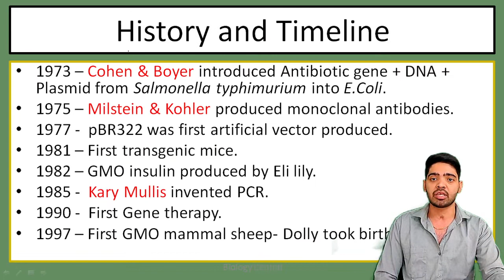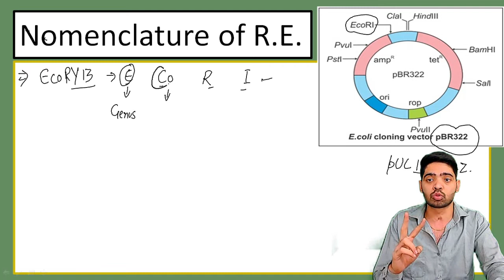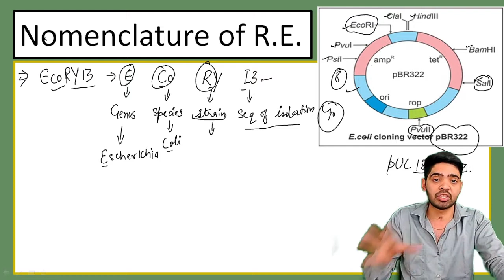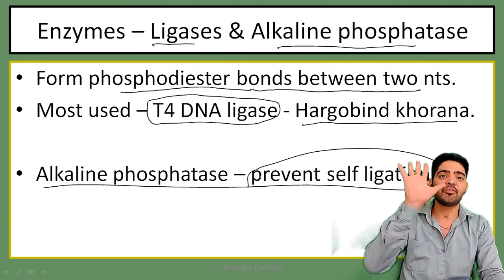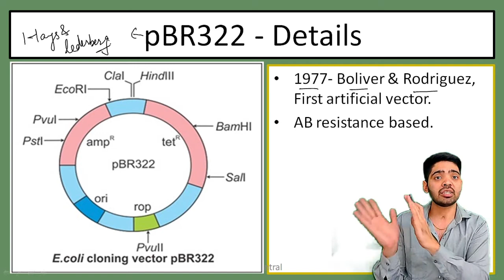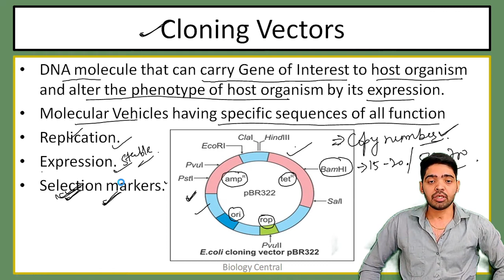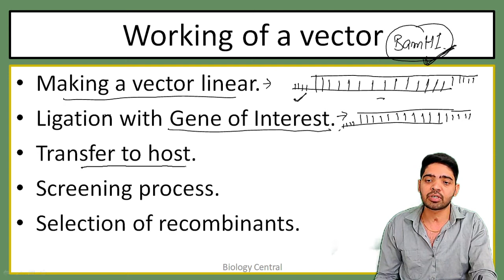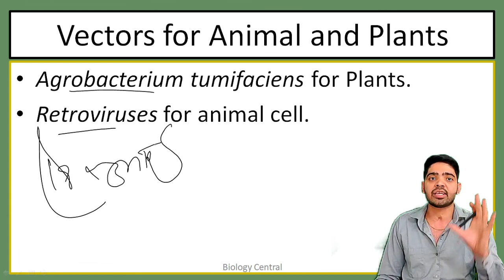Cloning vectors and Insertional inactivation | Principle and processes in Biotechnology NEET 2021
this lecture include all details of cloning vectors such as pBR322, its details and working.
There is a phenomena of insertional inactivation working.
some questions like why it is critical to use same restriction endonuclease to digest vector and gene of interest.
all details of processes with vectors that are crucial to be done are discussed.